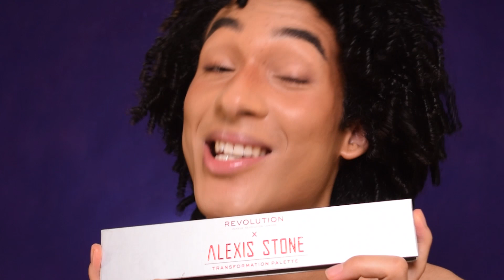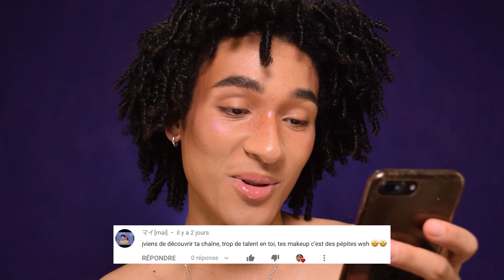Se maquiller avec un mini budget !! - GlamPauvre épisode 1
Glam Pauvre épisode 1 : Le teint

PINCEAUX
Je vous mets un Kit de pinceaux, y a tout ce qu’il faut à l’intérieure pour faire un makeup teint basique :
Le moins cher :

Et là vous avez tous les pinceaux que j’ai utilisé dans la vidéo ou des alternatives :
- Eponge (Shop Miss A) (faites une grosse commande pour que les frais de port soient rentabilisés)
- Pinceau Blush (tu peux utiliser le meme que celui pour la poudre si tu veux pas en acheter deux)
- Pinceau Sourcils (le meilleur que je connaisse !)

MUSICS :
- Find a way out - Aeden, Harley Bird